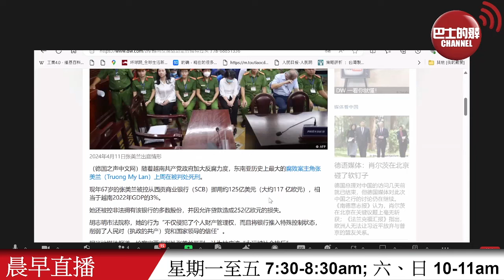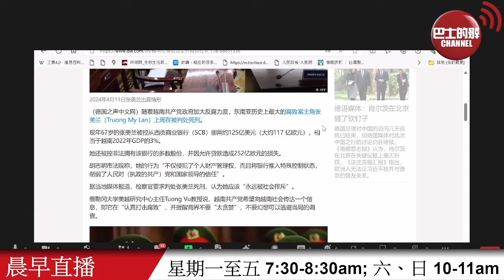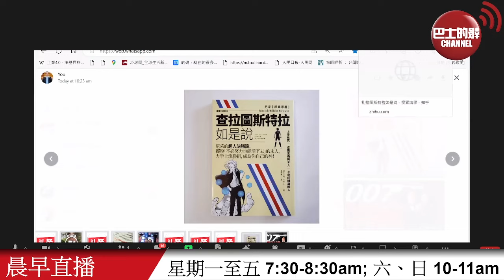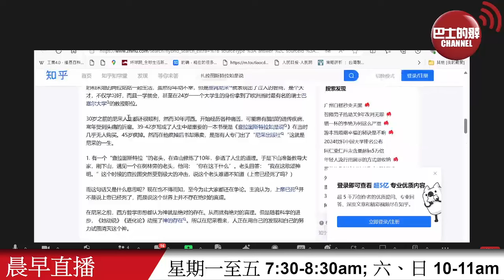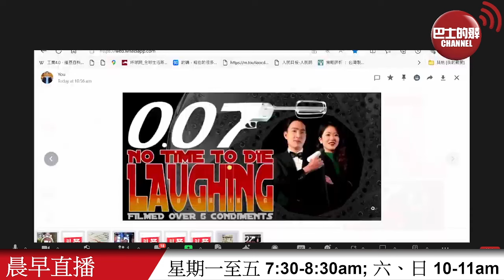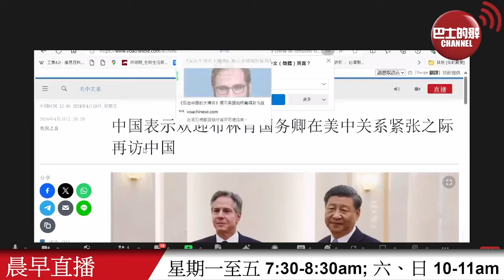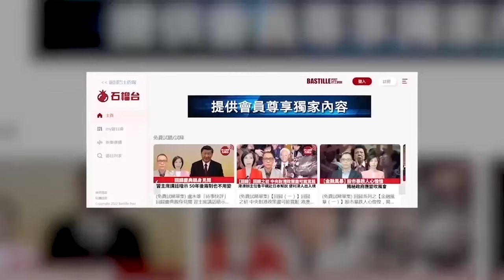【晨早直播】有研究建議稱，美國反擊中國應針對新疆及「一帶一路」。歐美專家反對越南用極刑反貪腐。24年4月20日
4月20日【晨早直播】主持:  Thomas、尚風